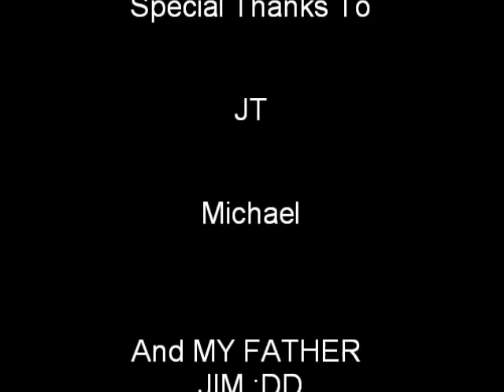ZOMG 51 YEAR OLD MAN TAKES POTATO CHIP AND EATS IT!!!!!! Rare footage!!!!!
Ahaha. . .if you knew my dad you'd know why this is so shocking.